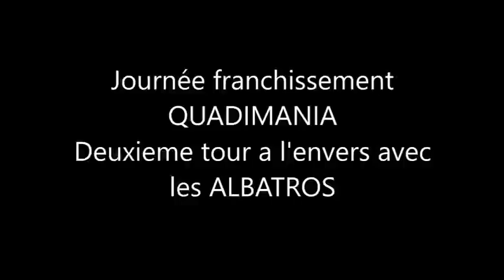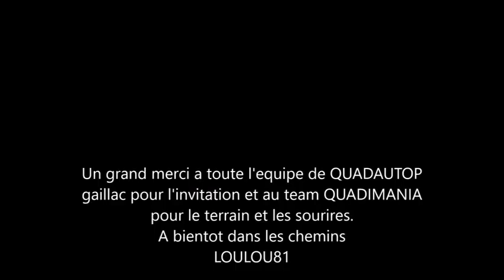Journée franchissement QUADIMANIA deuxieme tour avec les ALBATROS